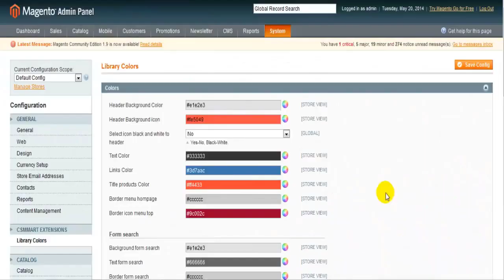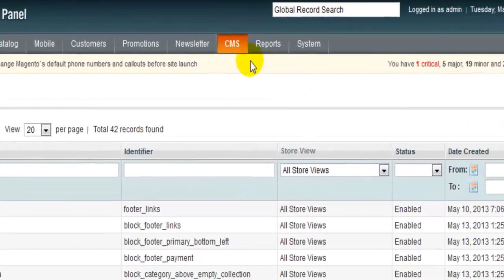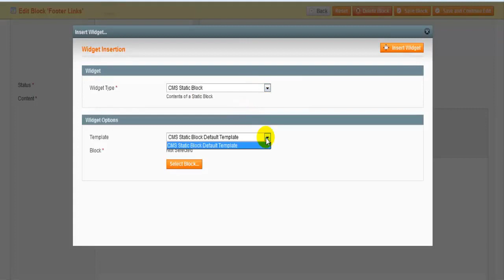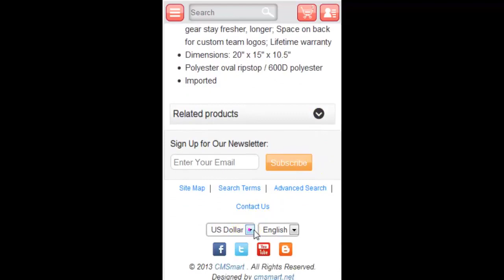How to Make Your Website Mobile - Friendly on Magento platform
How to use Magento Mobile Theme.  Make your website mobile-friendly to draw more customers from mobile search and better google ranking with mobile-friendly website using our Magento Mobile Theme